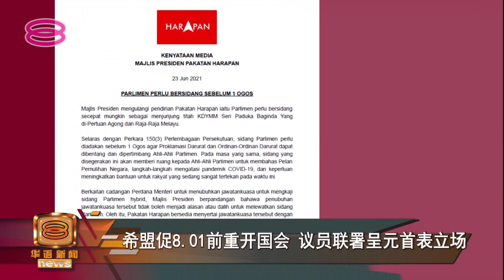【希盟促8.01前重开国会 议员联署呈元首表立场】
无独有偶，希盟也响应国家元首谕令，发文告要求国会应在8月1号前召开，以符合宪法规定。